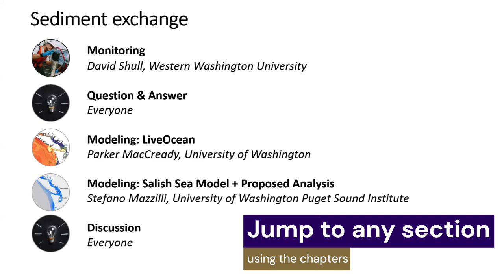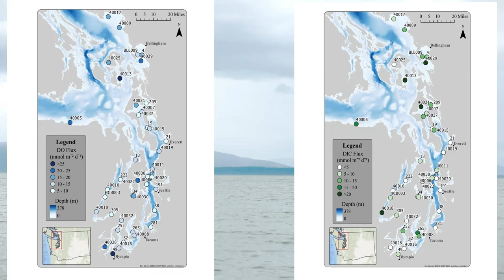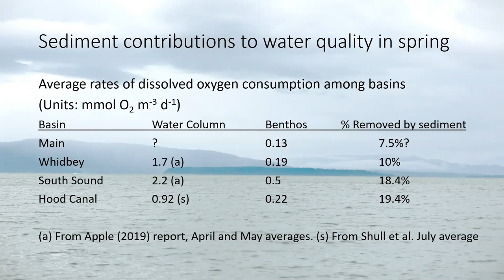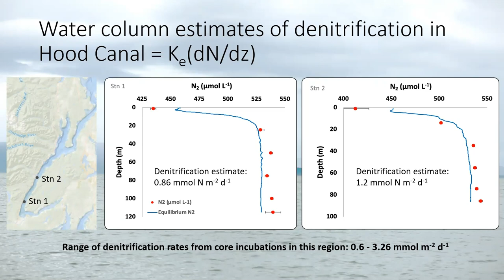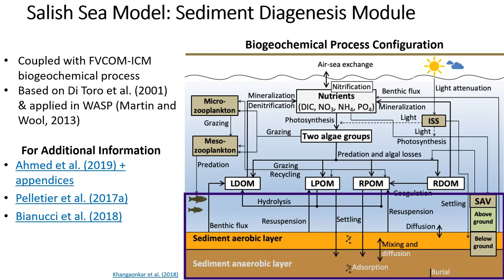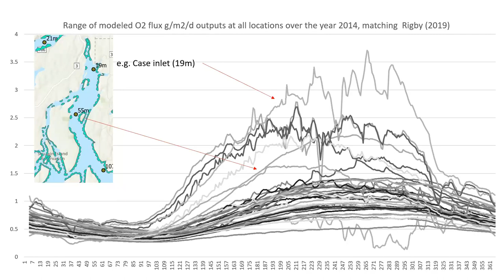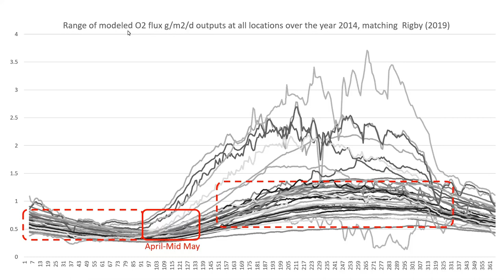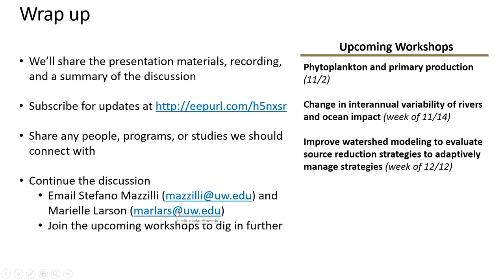Sediment Exchange workshop 10.17.2022 | Full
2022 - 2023 The Science of Puget Sound Water Quality Series

On October 17, 2022 the University of Washington Puget Sound Institute hosted a workshop on Sediment Exchange. This was a smaller, technical discussion about nutrient-related sediment exchange fluxes with the water column. Dr. David Shull shared insights from both historical and more recent monitoring. Then the discussion turned to how sediment exchange is represented in models, specifically LiveOcean and the Salish Sea Model, with experts like Dr. Parker MacCready. The group reflected on some proposed modeling analysis, preliminary results, and how to refine our understanding of when and where sediment has an important impact on nitrogen cycling and low dissolved oxygen impacts.

All of the videos from The Science of Puget Sound Water Quality workshop series are available in the playlist

Chapters:
00:00 Intro

02:32 Monitoring
David Shull, Western Washington University

47:47 Question & Answer

55:08 Modeling: LiveOcean
Parker MacCready, University of Washington

1:03:37 Modeling: Salish Sea Model + Proposed Analysis
Stefano Mazzilli, University of Washington Puget Sound Institute

1:24:03 Discussion